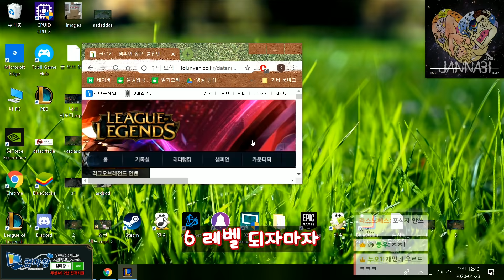16초마다 박을게...너도 이게 좋지..? 우르프 말파이트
16초마다 박을게...너도 이게 좋지..? 우르프 말파이트